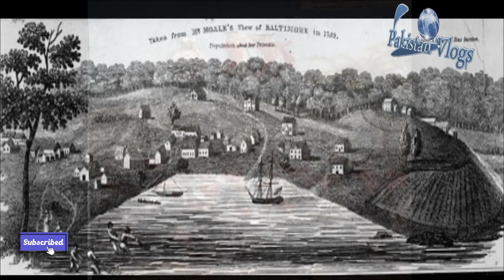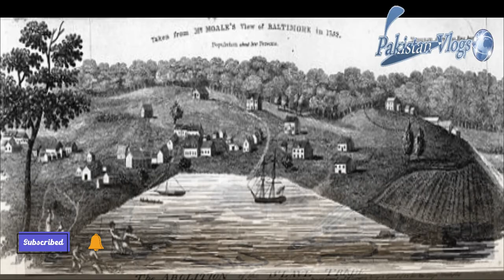Nawab Siraj Ul Dola & Meer Jafer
this channel is made for information